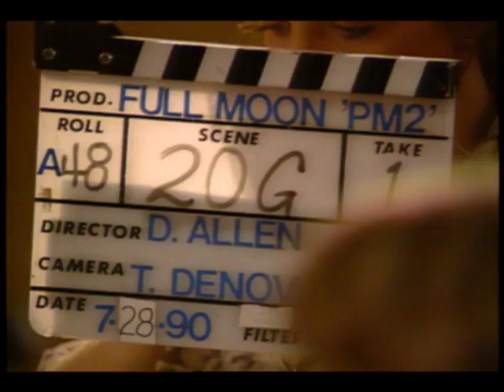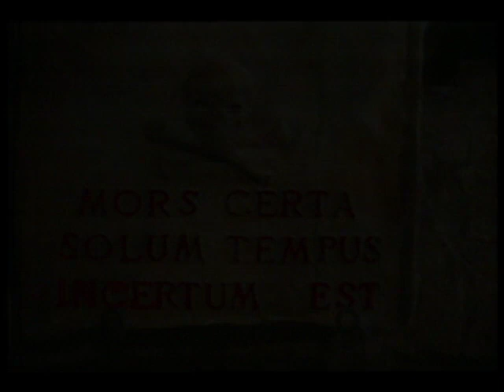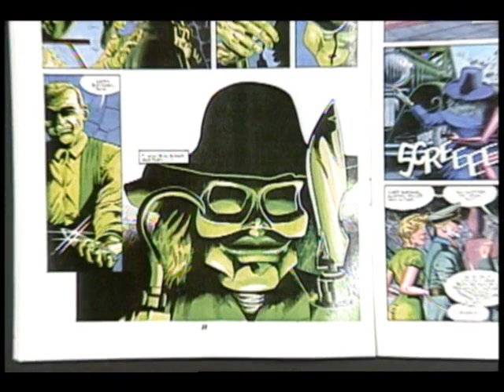Videozone | Puppet Master 2 | Horror | Collin Bernsen | David Allen | David Pabian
Go behind the scenes! The puppets return and hunt paranormal researchers in an attempt to take their brain fluid for their master, Andre Toulon.

Director: David Allen
Writer: David Pabian
Cast: Collin Bernsen